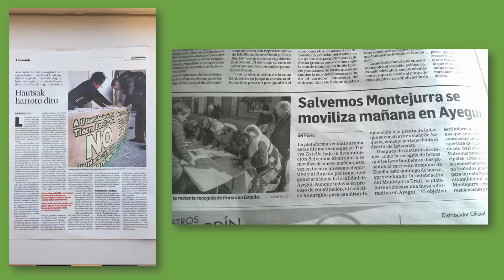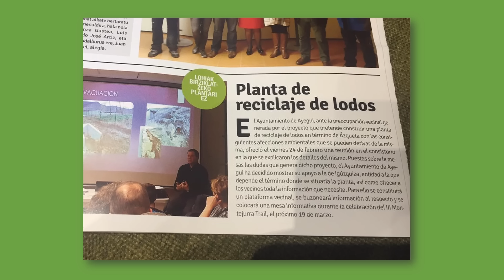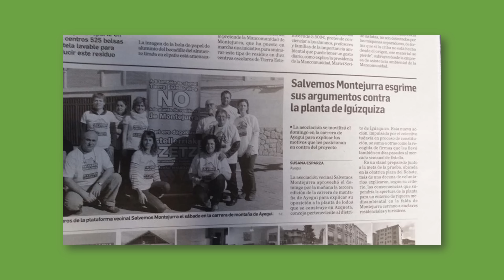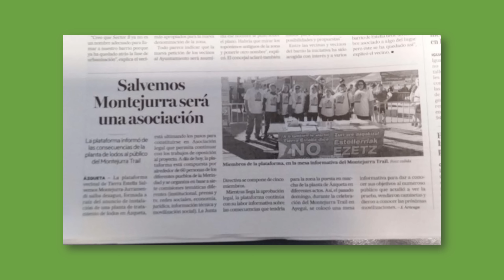video entrevista max fm ayegui marzo 2017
Entrevista realizada por maxfm la radio de Ayegui.